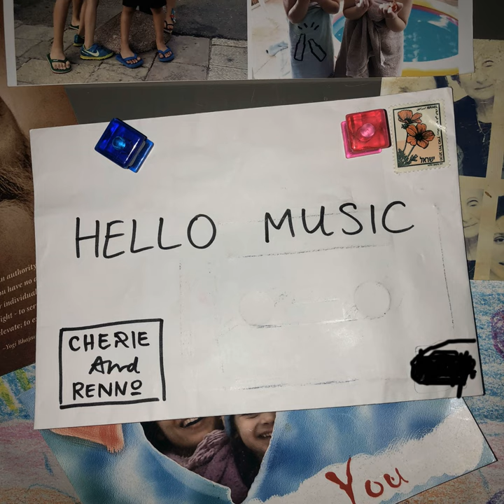Hello Music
Hello Music · Cherie and Renno · Ran Shem Tov